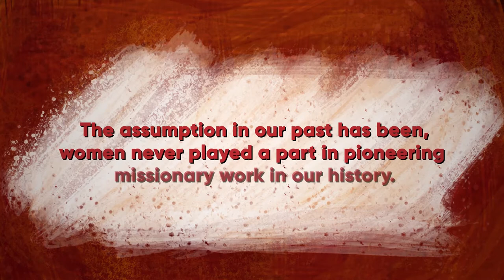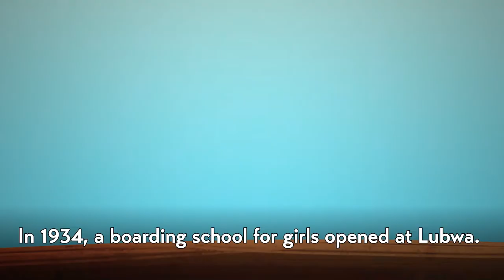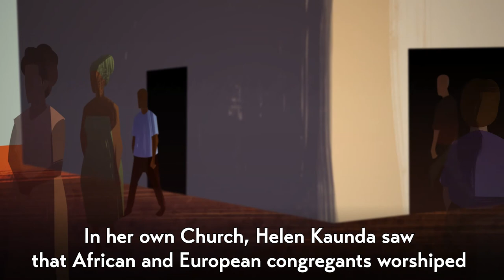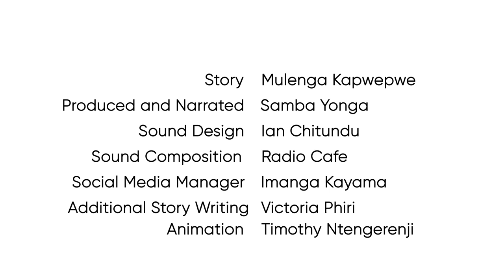Leading Ladies ZM Season 2 E09- Helen Jengwera Nyirenda Kaunda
Know her by her name - Helen Jengwera Nyirenda Kaunda one of the first female African boarding mistresses in Northern Rhodesia who started a movement which is today known as Women's Christian Fellowship (WCF) under the United Church of Zambia thereby pioneering missionary work in Zambia's history